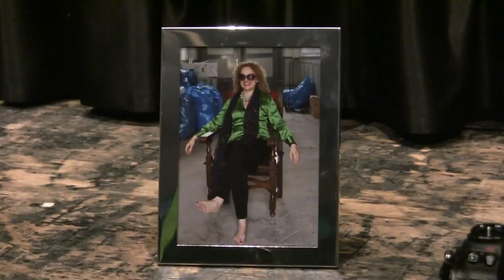documenta 13: Best of Carolyne Christov-Bakargiev (excerpts of the press conference on 06.06.2012)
Excerpts of the dOCUMENTA (13) press conference in Kassel on 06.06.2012 covering Carolyne Christov-Bakargiev, head of the documenta, giving a "lecture" and answering questions... read more in German:

Auszüge der Pressekonferenz (auf Englisch) zur dOCUMENTA (13) in Kassel am 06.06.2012 mit Passagen der "Vorlesung" von documental-Leiterin Carolyne Christov-Bakargiev und ihren Antworten auf Fragen.

Jetzt schlägt's dreizehn: Leiterin Carolyne Christov-Bakargiev bemüht sich nach Kräften, mit wirren Worten und Taten die weltgrößte Kunst-Schau zu ruinieren. Ohne Erfolg: In der Überfülle von 300 Beiträgen finden sich beeindruckende Werke.